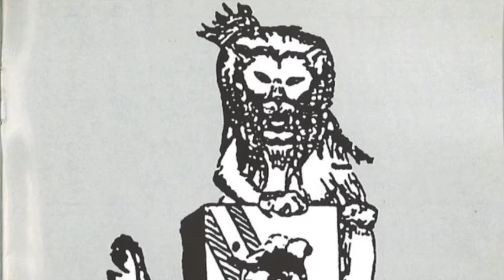JAH WISDOM- Ras Drummy Levy : Douvant + Lion I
Jah Wisdom
Ras Drummy Levy: Douvant + Lion I(dub)
Pour les nostalgiques de la péniche Rubis!!!